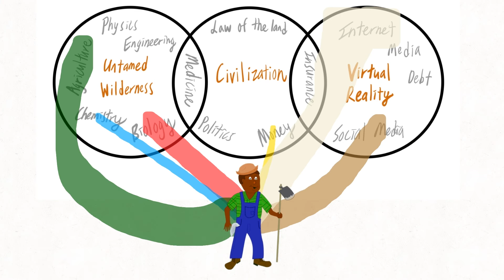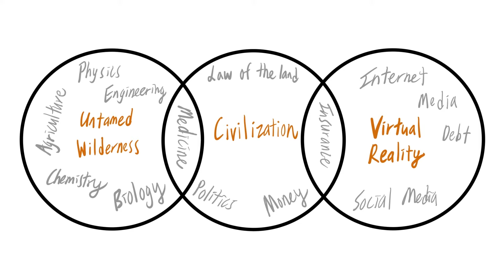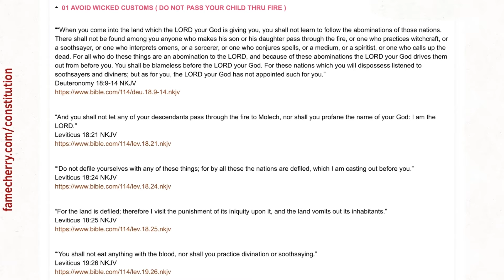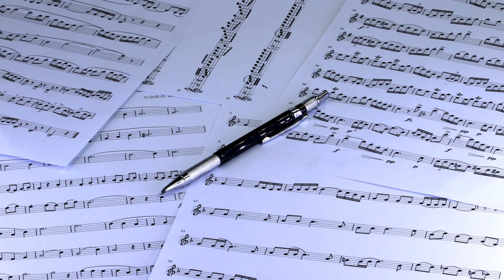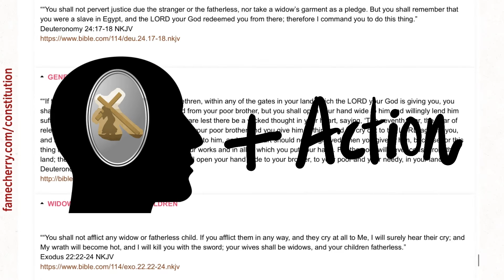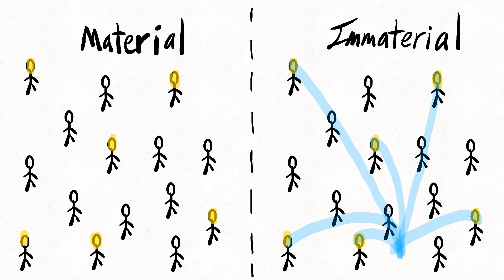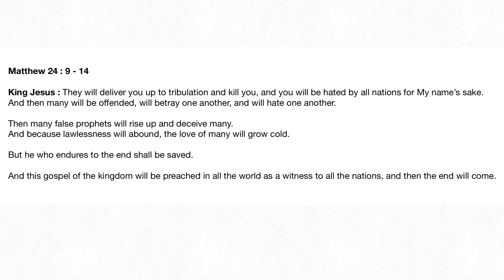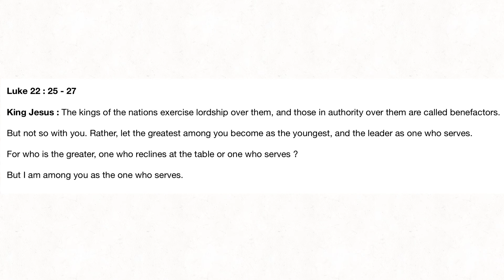איך להרוויח כסף? סודות פותחי עיניים שלא נלמדו בבית הספר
מלכות אלוהים נמצאת בתוכך; מהי אמנות? מאת הגרף (תואר מלוכה): לאו טולסטוי

מעלה נמצאים קישורים למשאבים שהוזכרו בסרטון שלי

תודה רבה על שהקדשת מזמנך לבדוק את העבודה שלי =)

The Kingdom of God is Within You; What is Art? by Leo Tolstoy

Above are links to the resources mentioned in my video

Thank you so much for taking the time to experience my work =)